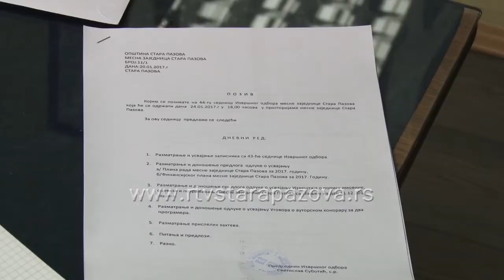Plan rada MZ Stara Pazova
Izvršni odbor, a zatim i Savet  Mesne zajednice Stara Pazova usvojio je Plan rada i Finansijski plan mesne zajednice za tekuću godinu. 20 miliona, koliko je u budžetu opštine Stara Pazova predviđeno Mesnoj zajednici Stara Pazova, ove godine će se raditi popravke i uređenje javnih površina.